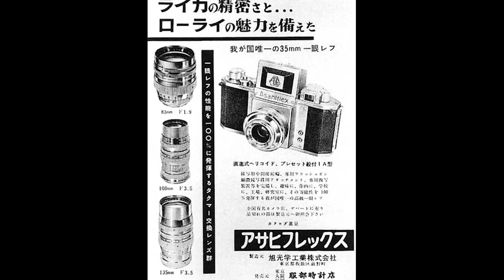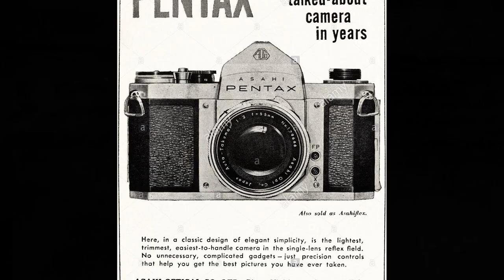Why the Pentax Spotmatic Was the Best 35 MM SLR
The week I talk about why i believe the Pentax Spotmatic was the best 35mm Single Lens Reflex Cameras ever made.

 I base my discussion on the fact that i have used this camera for 30 years, without failure, where as my Nikon's and Olympus cameras weren't nearly as reliable.

 I started using Canons when digital came out and my experiences with the Nikon Fe and D90 had put me off Nikon, but that's just my experience. Whats yours?